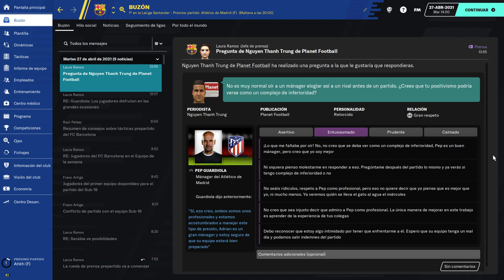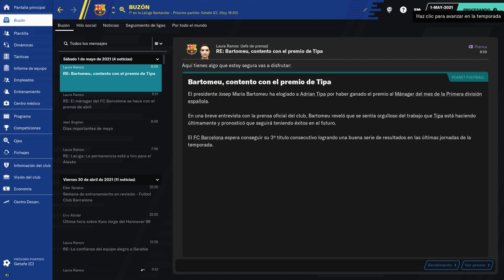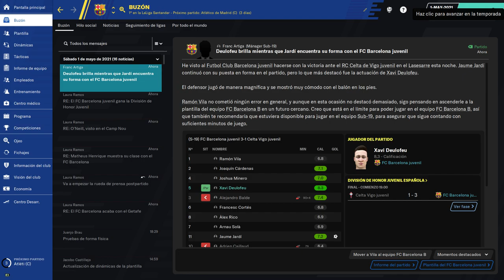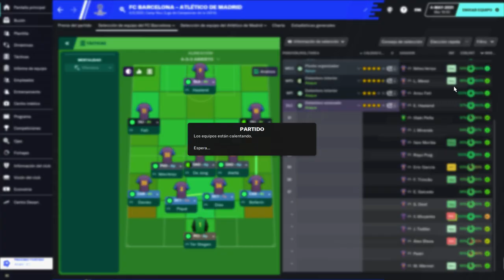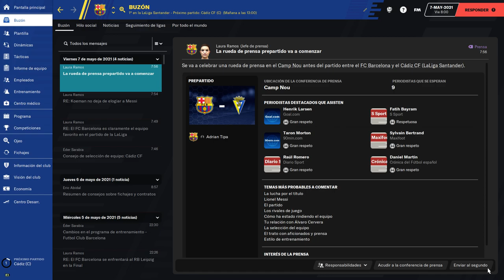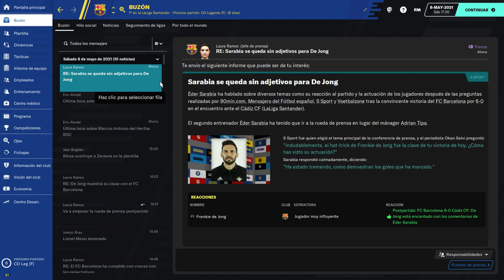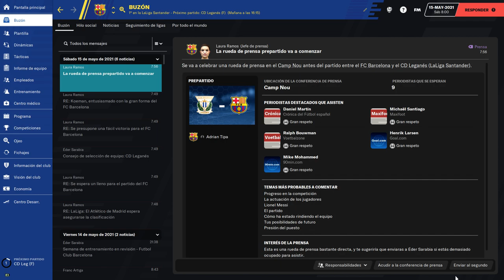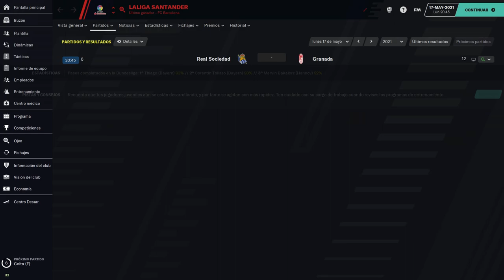21# Football manager 2021